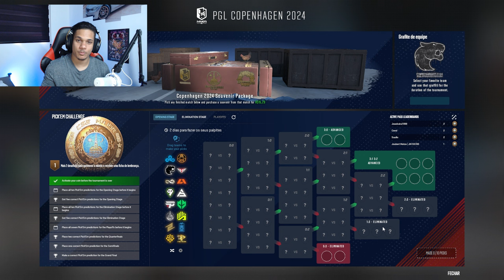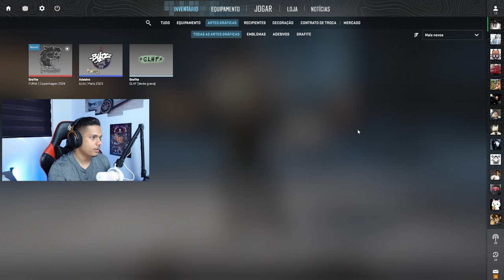SAAIUU!! O REDONDO OFICIAL DO MAJOR DE CS2! (Pick'em + Stickers Exclusivos)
Neste vídeo, vamos falar sobre o redondo oficial do major de CS2, incluindo dicas para o Pick'em e vou mostrar os adesivos exclusivos que a valve não lançou ainda...